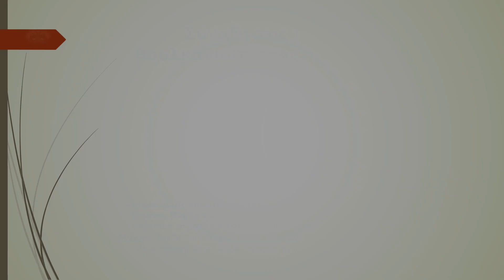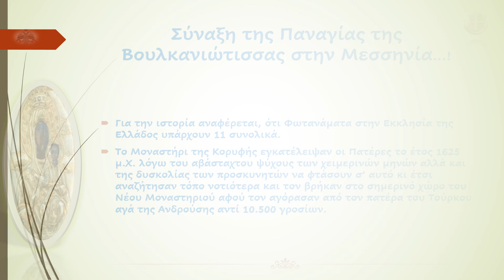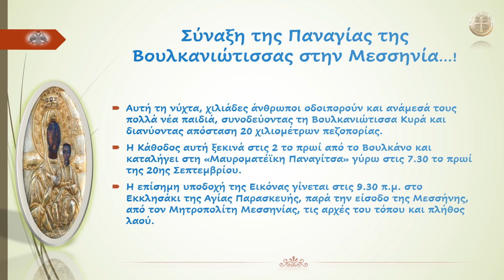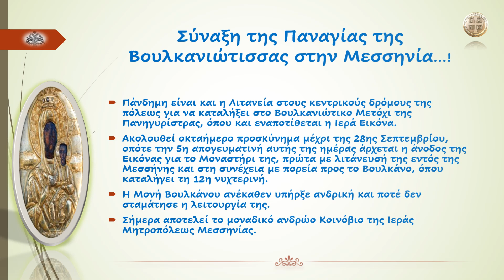Σύναξη της Παναγίας της Βουλκανιώτισσας στην Μεσσηνία...!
«Μεσσηνίας ἁπάσης προσκυνοῦμεν τὸ καύχημα, τὴν θαυματουργόν Σου Εἰκόνα, Βουλκανιώτισσα Δέσποινα, βλυστάνουσαν ἀφθόνως δωρεάς, χαρίτων οὐρανίων τοῖς πιστοῖς, καὶ φρουροῦσαν πανταχόθεν τὴν Σὴν Μονήν, τῷ πόθῳ καυχωμένην Σοι. Δόξα τοῖς θαυμασίοις Σου Ἁγνή, δόξα τῇ θείᾳ σκέπῃ Σου, δόξα τῇ πρὸς ἡμᾶς Σου ἀγαθῇ, προνοία Ἄχραντε.…»